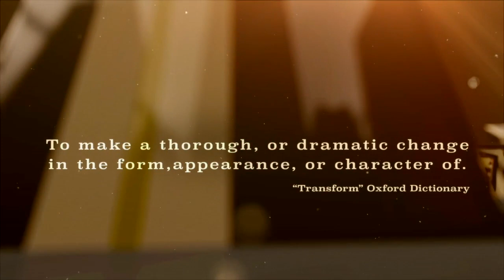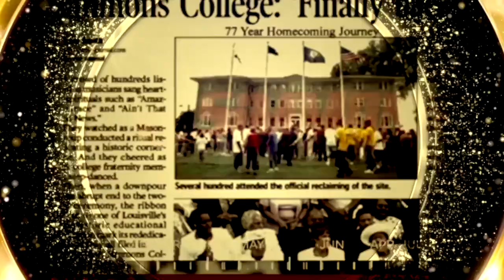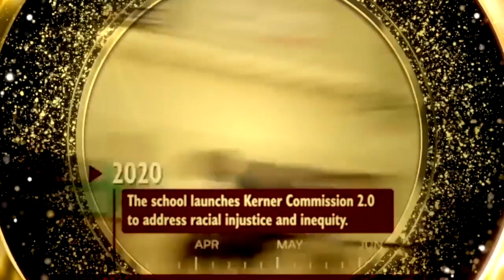Transform 1st Draft 720p